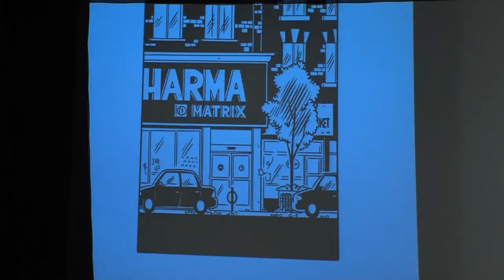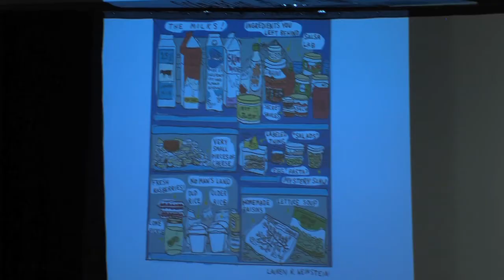SPX 2017 Panel - World Building From Reality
Compelling environments, idiosyncratic details, atmospheric flourishes.  The ability to build worlds is often discussed with genre/fantasy stories, but what role does it play for adult comics grounded in reality?  Ethan Rilly (Pope Hats), Gabrielle Bell (Everything is Flammable), Lauren Weinstein (Normal Person) and Chris W. Kim (Herman by Trade) discuss their personal approaches to building convincing worlds and evoking a strong sense of place. Moderated by Whit Taylor.